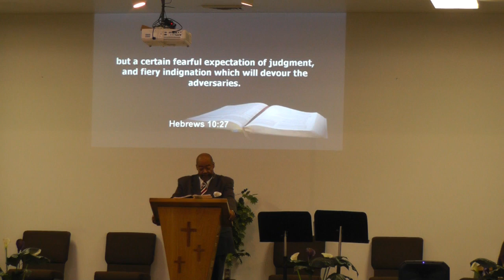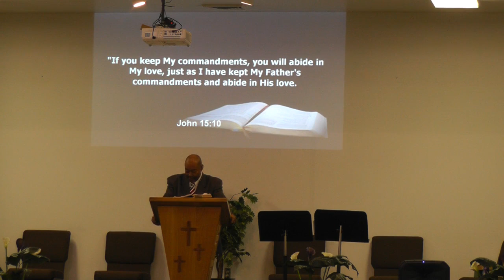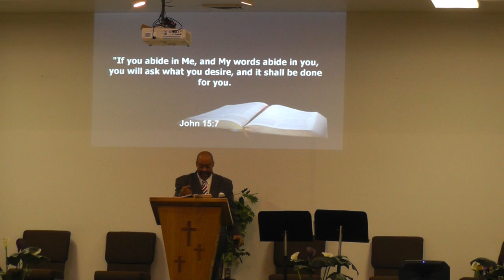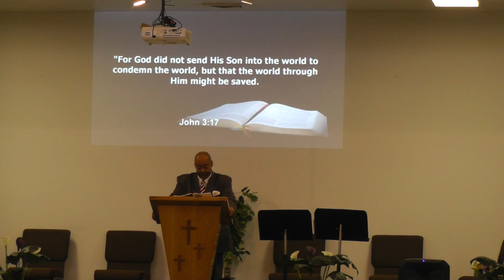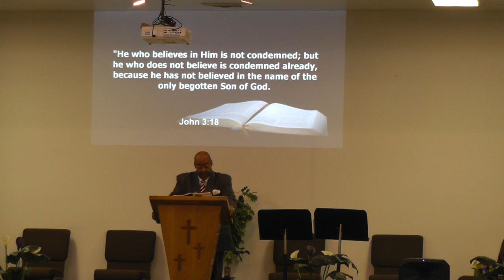20210221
Sunday morning sermon at Glad Tidings Assembly of God in Springfield, Missouri on February 21, 2021.  The message entitled "Bearing Fruit Brings Advantages And Blessings" with main scripture references from John 15:1-17 was delivered by our pastor James McIntosh.